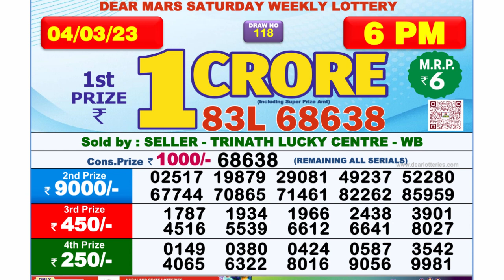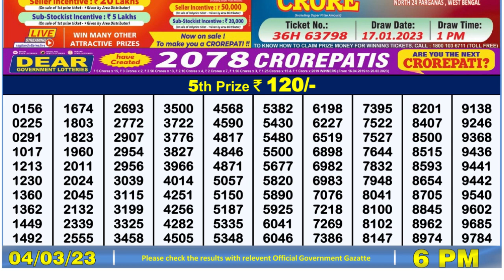Nagaland Lottery Sambad Live 6pm 04.03.23